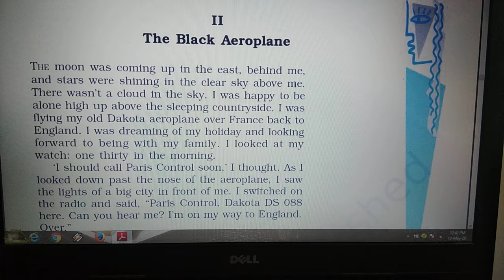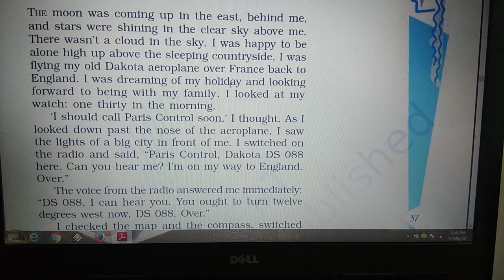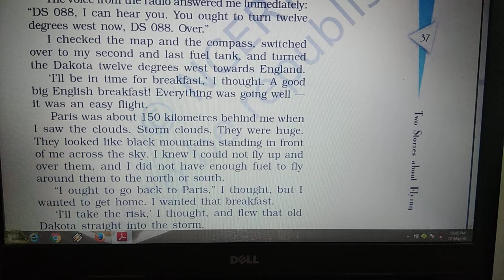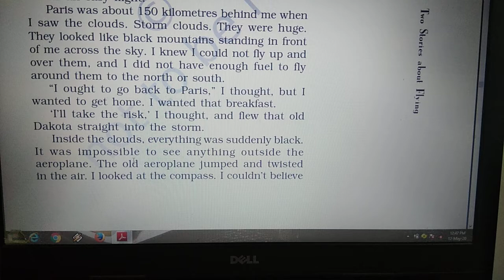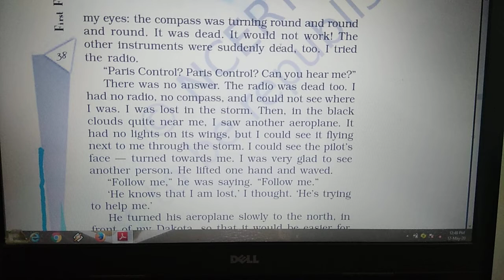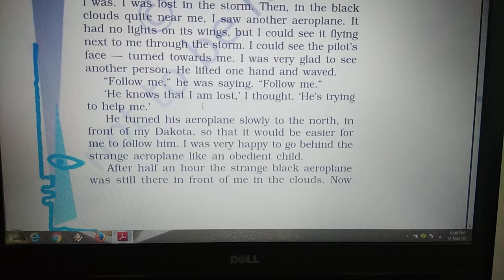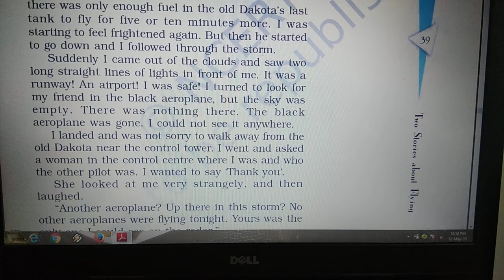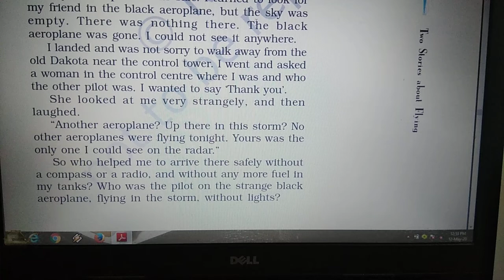Xth - First Flight - Ch - 3 Part - II (Black Aeroplane)